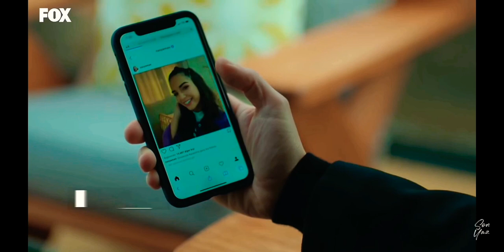Soner and Naz (SonNaz) | Печаль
Последняя серия разбила мне сердце, но я верю во второй сезон.

Сериал: Последнее лето.
Песня: 2Маши - Корабль-печаль.